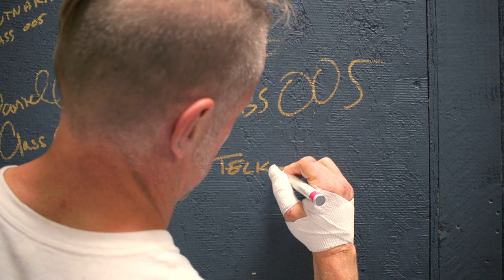The Project Show Todd Telkamp